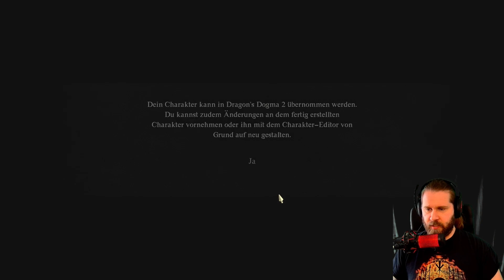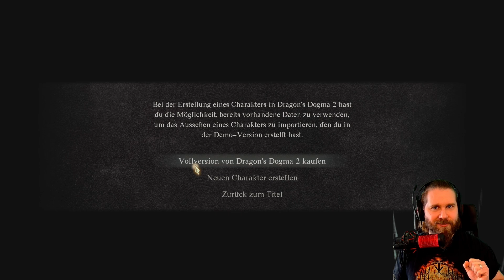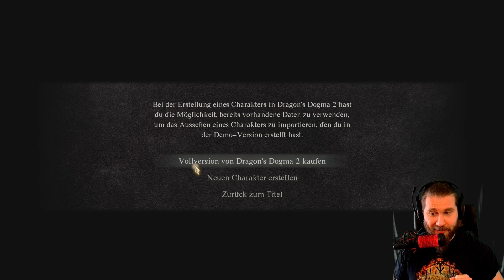Der beste Charakter-Editor derzeit? 💟🐲 Dragons Dogma 2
Wir sparen uns zum Release-Day mindestens eine halbe Stunde und erstellen schonmal unseren Hauptcharakter.

Dragon's Dogma ist ein erzählerisch reifes Einzelspieler-Action-RPG, das die Spieler:innen auffordert, ihre eigenen Erfahrungen zu machen – vom Aussehen des Erweckten, der Berufung, der Gruppe, die Herangehensweise an diverse Situationen und vieles mehr. In der lang erwarteten Fortsetzung erwartet euch nun die tiefgründige Fantasy-Welt von Dragon's Dogma 2.